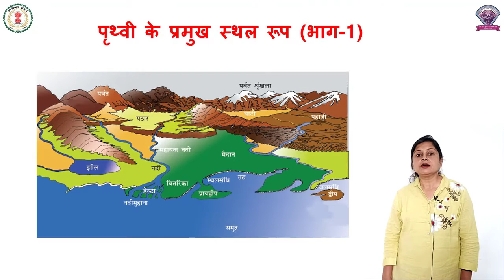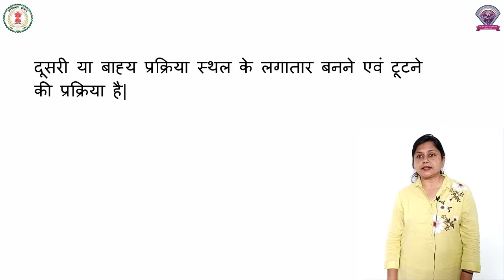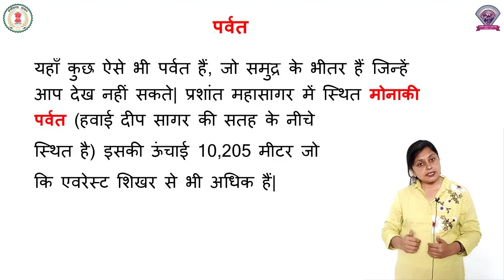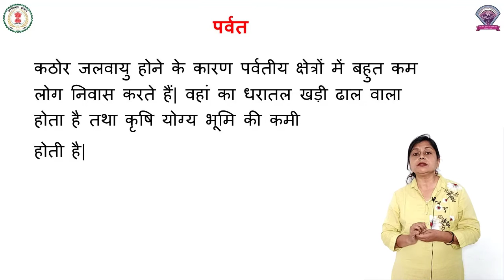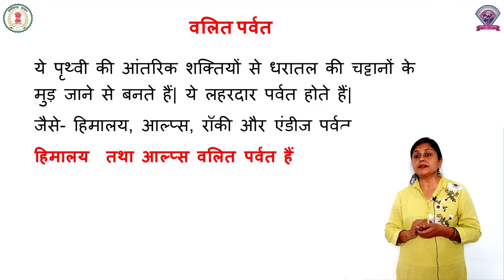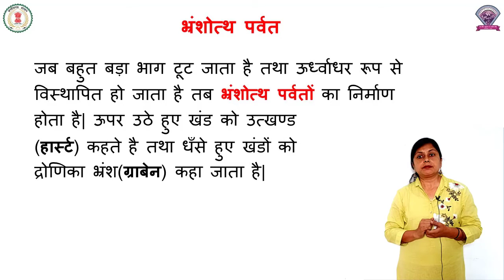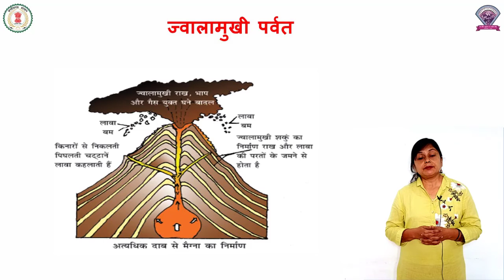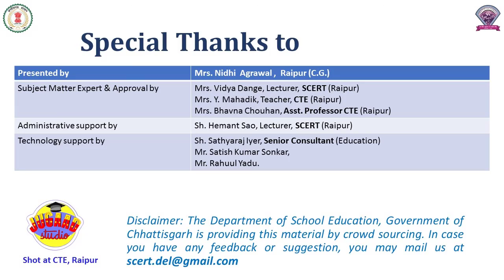Class 6,SST, Chapter 6, पृथ्वी के प्रमुख स्थलरूप (भाग-1)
कक्षा – 6

पाठ -  6
विषय - सामाजिक विज्ञान (भूगोल)
शीर्षक - पृथ्वी के प्रमुख स्थलरूप (भाग-1)